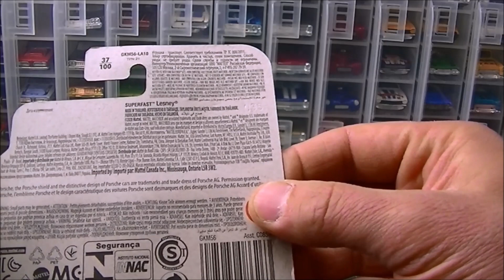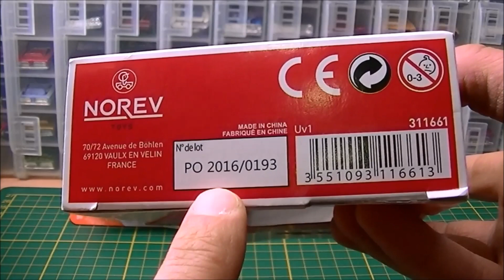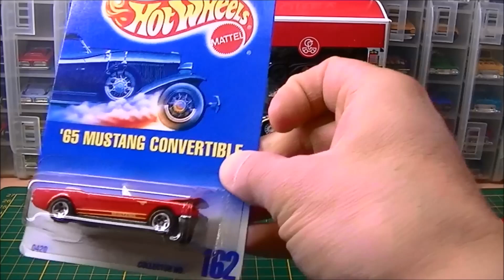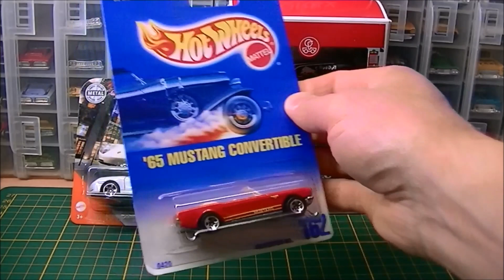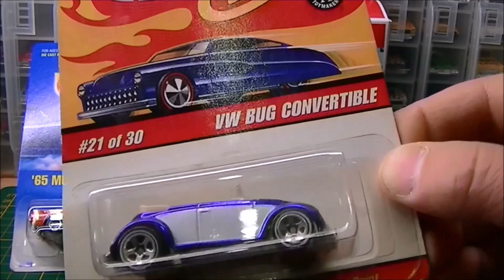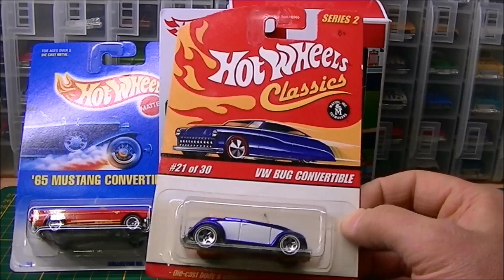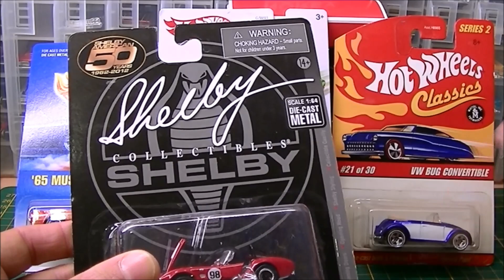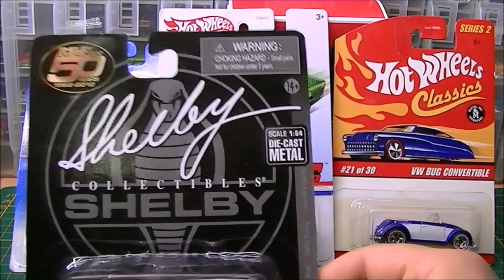Derniers achats Avril 2021 partie 2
Présentation de la deuxième partie des achats

Bon visionnage ;)